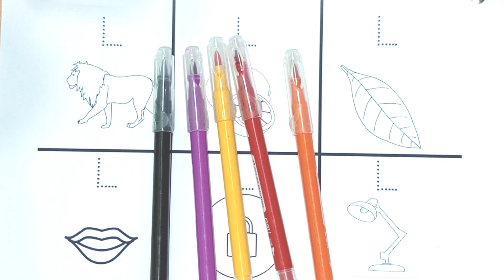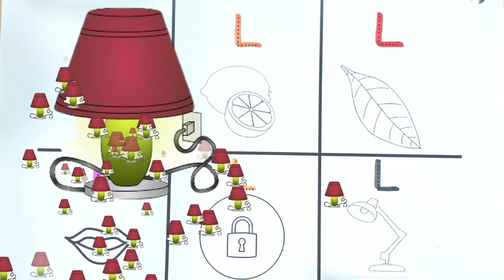L For Lion, L For lips, L For lemon, L For lock || ABC Phonics Song || ABC Learning For Toddlers